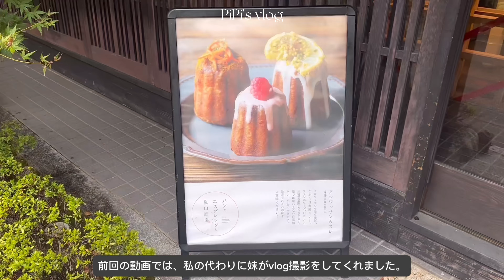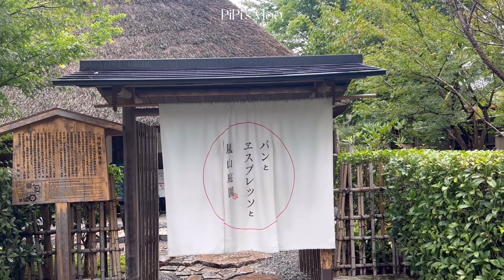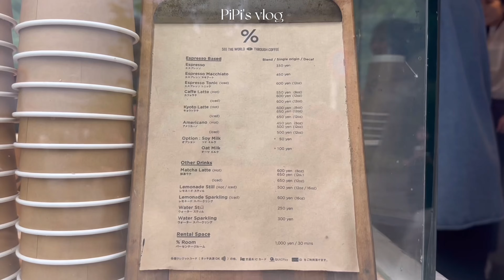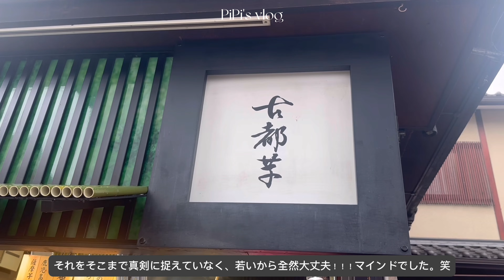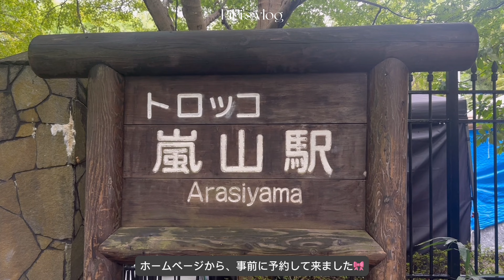【食欲の秋🍂嵐山食べ歩き】ちょっとしたご報告とお伝えしたいこと。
動画をご視聴くださり、ありがとうございます☺️🤍

今回は珍しく、ちょっとしたご報告動画です。
最後までご覧いただけますと嬉しいです🫶
秋の嵐山は涼しくて心地よく、とてもお勧めです🍂